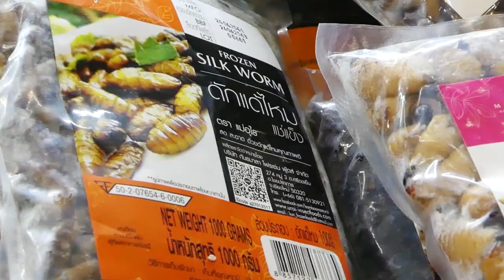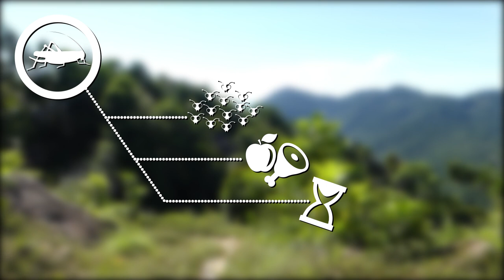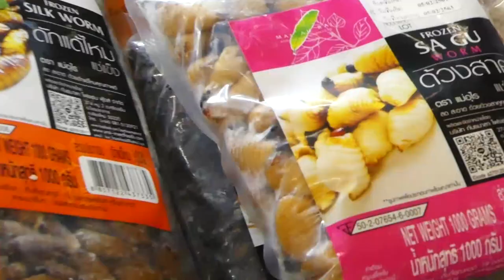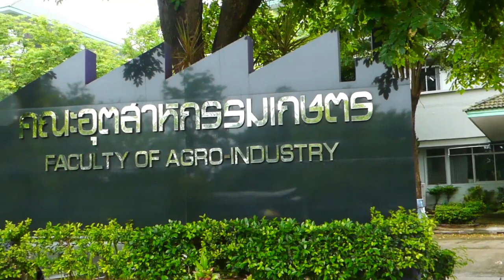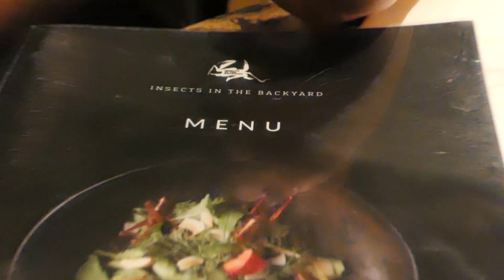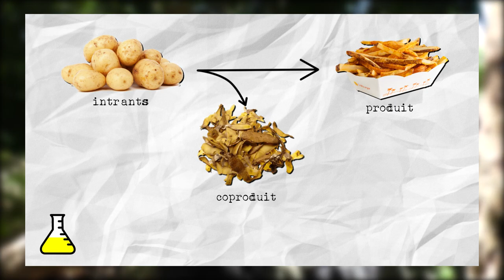La Thaïlande : le royaume des fermes d'insectes - LCM #3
Nous voici enfin arrivés en Thaïlande, capitale sud-est asiatique des insectes comestibles ! Et ce qui fait la particularité de cet endroit, c'est bien ses fermes à insectes. Car la Thaïlande est l'un des seuls pays aux mondes à avoir développé un secteur viable de l'élevage d'insectes comestibles... Et pour cette étape dans notre tour du monde, nous allons donc visiter trois fermes un peu particulières ! Au programme : les ultra populaires grillons, les fourmis tisserandes autogérées, et les larves de charançon de la péninsule.

Pour voir toutes les recettes et tous nos articles sur notre expédition en Thaïlande

Un grand merci à Nathan Preteseille de l’AFFIA pour l’organisation des visites ; merci à Khun Mali, Bun Joo, New et Sang pour nous avoir accueillis dans leurs exploitations, merci à Khun Kanok-on, au Dr Pattareeya  Ponza, à Tony et Mei pour avoir été nos interprètes au cours des visites ; merci aux docteurs Chantawannakul, Simapaisan et Sudupa de la faculté des sciences de Chiang Mai et du centre de recherche Agro-Industry pour leur accueil et leur présentation, merci à Jutamart Monkai et Tanonchai Semitatsiri pour nous avoir tolérés dans leur labo, merci au centre de formation en sériciculture de la reine Sirikit et merci à Jérémy Guillaume pour nous avoir mis en contact avec son équipe à l’Université de Chiang Mai ; merci à Michela Dai Zovi du site Bugs for Beginners pour tout (elle sait ce qu’elle a fait) et merci au chef Mai Thitiwat du restaurant Insects in the Backyard pour l’interview au pied levé.

Merci à nos sponsors, Jimini's et l'AFFIA, pour leurs soutien à ce projet !

Réalisé par Sébastien Collin & Annie Ruelle-Sanguine pour Les Criquets Migrateurs

Musiques utilisées :
OST FourmiZ (Z's theme, The Bar, Ant Revolution, The Big Shoe), OST Avatar (Air Tight, Hittin' on all sixes, Heart Chakra), OST It's always sunny in Philadelphia (Blue Blood, Starlet Express), OST Kingdom Hearts (Hikari, Daybreak Town), OST Doctor Who (Gridlocked Cassinis, Stormageddon Dark Lord of All), OST Kung Fu Panda (A New Father, Foreworks factory, How to be a panda), OST Assassination Classroom (Yukai na Ansatsu), OST Food Wars (Bon Appétit, Dancing the taste test, Mozuya's theme, The flavorless serenade, The secret ingredient called victory), OST Excel Saga (A yappa dedashiga okashii) OST Neon Genesis Evangelion (Eva-01, Eva-02, NERV, Waking up in morning, When I find peace of mind), OST Spongebob (A dangerous affair, A hat a cane, A pirate's life for me, The adventure begins, Bartmania A, Captain Lenoe's, Cha cha nova, Dancing the Hula, Drama link, Glory Road, Hawaïan Link, In the taverna, Keel row, Magical effect, Roll up waltz, Static Time, Tomfoolery), คำหวาน, สี่แผ่นดิน (2546), Science (Two steps from hell), A way out trailer song, Aces High (Kevin McLeod), Baywatch opening theme, Boncana Maïga (Koyma Hondo), Nos retrouvailles (Degiheugi), Funk game loop (Kevin McLeod), For Now I Am Winter (Olafur Arnalds feat. Arnor Dan), Nobody knows (Pastor T.L. Barrett & the Youth For Christ Choir), Protofunk (Kevin McLeod), Sugar Town (Nancy Sinatra), Rubberband man (The Spinners), X-files theme tune